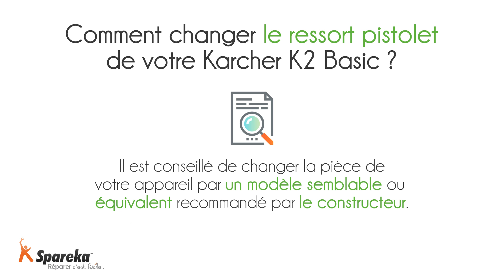Comment changer le ressort pistolet de votre Karcher K2 Basic ?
Nous vous montrons dans ce tuto comment changer le ressort de la poignée de votre KARCHER ! Pour commander une nouvelle pièce détachée, c'est

Votre lance Karcher ne se fixe plus au pistolet ? Vous avez de l'eau qui coule le long de la lance ? Vous n'avez plus de pression sur votre nettoyeur ? Spareka vous montre alors comment changer le ressort du pistolet de votre nettoyeur haute pression Karcher K2 Basic.

Pour consulter notre catalogue et commander votre pièce, c'est à cette adresse